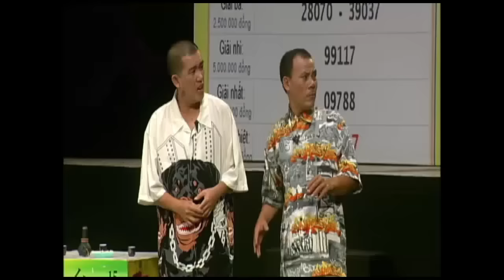Cười Để Nhớ 1 phần 2 - Nhóm Hài Nhật Cường [Official]